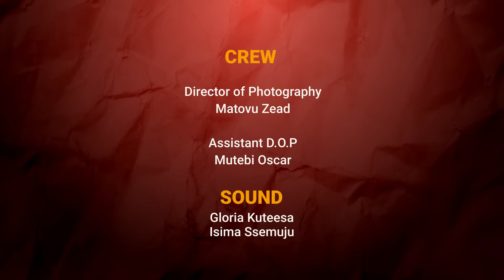Dressed to kill! Fresh African comedy every week. Kansiime Anne.